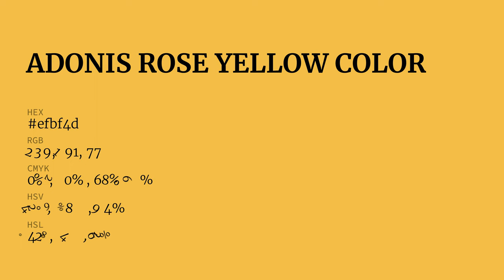Adonis Rose Yellow color efbf4d hex Cool Yellow color efbf4d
What color is Adonis Rose Yellow ? efbf4d hex, Cool Yellow color efbf4d

Hex efbf4d Color Code is also known as Adonis Rose Yellow color

Hex efbf4d Color code in RGB color code model is created after adding 93.73% red color, 74.9% green color and 30.2% blue color.
Hex efbf4d Color code in CMYK color (process color) code model is generated after subtraction of 0% cyan, 2% magenta, 68% yellow, 06% black.